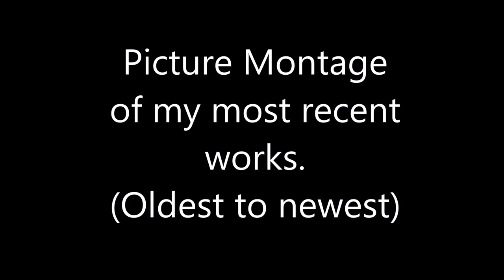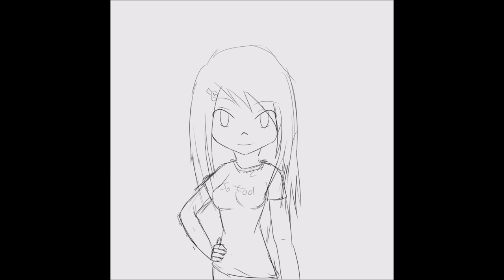Art Montage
So I decided to put this together to show off some of my artwork. Oldest to newest. I believe I am becoming a better artist, but I know I have a ways to go before I am an awesome artist.

Song
Contry Fried -  Josh Kirsch

Art
By me (Kupkakezrule,
Clarrythehedghog,
ForgottenUnknown,
Asealien)

Undertale Characters belong to Toby fox: Undyne, Frisk, Chara, Sans, Papyrus, blooky, Flowey, Mettaton, I think that's all of them.
My OC's: Sapphire, Unknown, Akane.
Other OC's belong to their respectful owners.